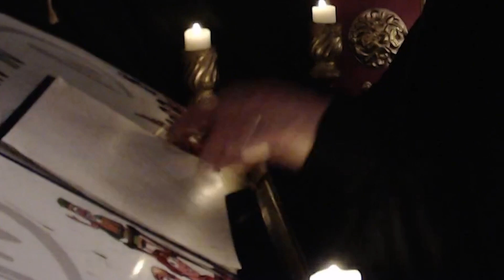“The AMMON of Zarahemla” MUSIC VIDEO – Drawn In – Come Follow ME – Mosiah 17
What happens when you cross “The Phantom of the Opera” and the story of Ammon defending the king’s flocks?  Here ya go!!  This “music video” are just a sample of what the “DRAWN IN” Videos series offers.